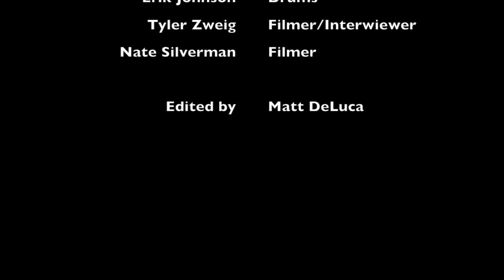Careless Downfall Documentary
Documentary of Careless Downfall as the go to their show at Main Street Armory in Rochester.